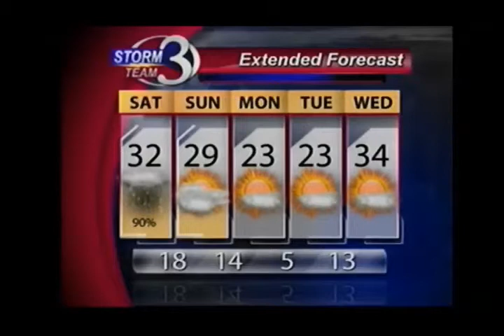Winter Weather Advisory on Saturday